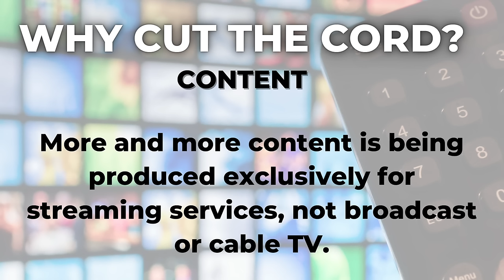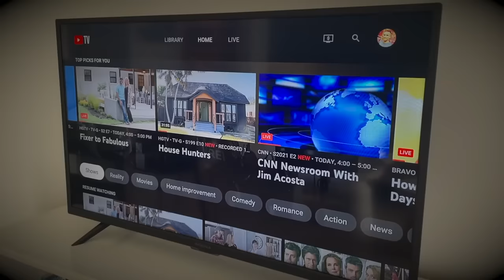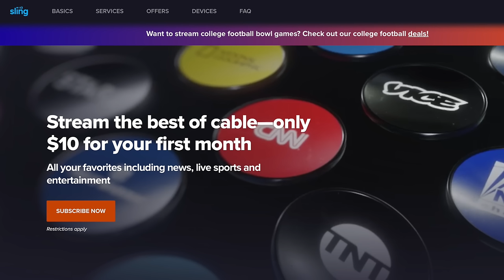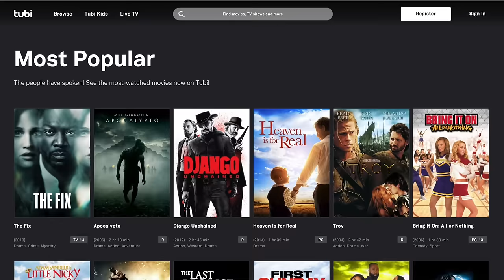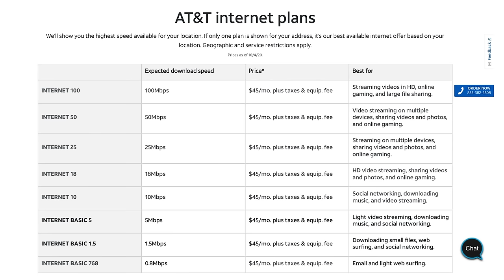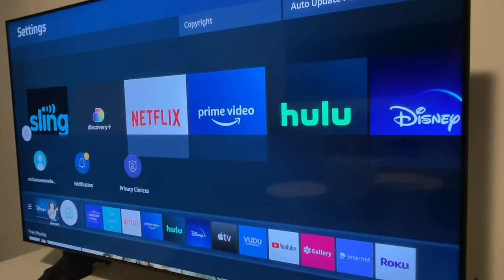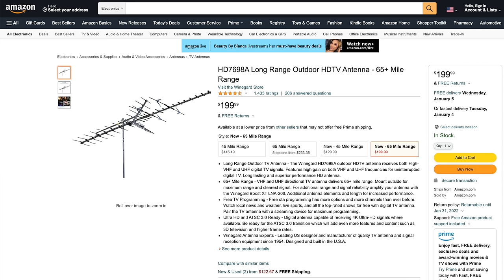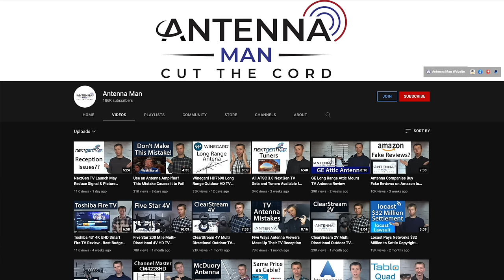If I Were Cutting the Cord in 2023, Here's Exactly What I Would Do (7 Steps)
HOW TO CUT THE CORD IN 2023: In today's video, I share exactly how to make the switch to streaming in just 7 simple steps. From choosing streaming services to the equipment that you need to get started, I cover it all in this guide. Learn more about the cord-cutting process and find updates for 2023

📔Chapters
0:00 Figure Out Your Why
1:13 Know Your Content Wants and Needs
4:45 Run the Numbers
5:59 Explore New Internet Options
7:12 Keep Your Setup Simple
9:10 Get the Timing Right
10:29 Remain Flexible and Open to Savings

📺 More Cutting the Cord Videos and Articles

Don’t let your streaming bills cost you more than cable!

Learn about the best cheap streaming devices under $50---